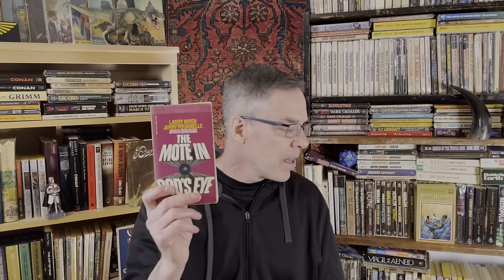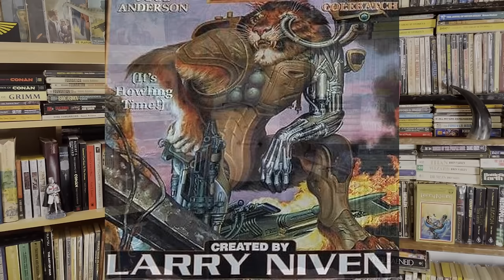Niven's ONE RING to RULE them ALL ...[SPOILERS]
[SPOILERS] A review of Science Fiction Grand Master, Larry Niven's novel, Ringworld.  An in-depth review covering the Known Space Universe, The Man Kzin War connection, Pierson Puppeteers, Lady Luck, and of course the celestial mega-structure called Ringworld!